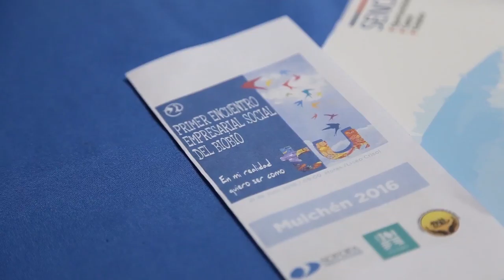Nota / Orientado a la inclusión se efectuó 1er Encuentro Social Empresarial del Bío Bío / 2016